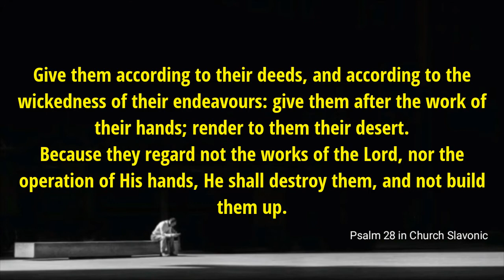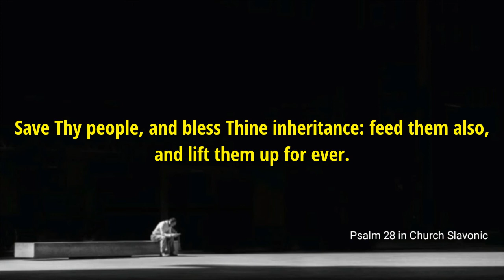🙏 Psalm twenty-eighth 📖 in Church Slavonic ⛪